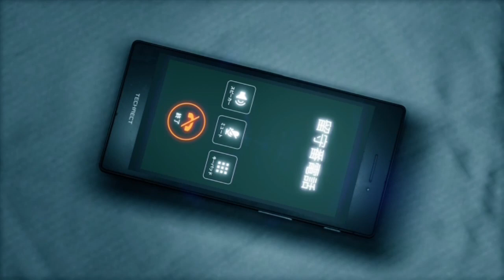YAKUZA LIKE A DRAGON NEW GAME + PART 12 THE END OF THE YAKUZA